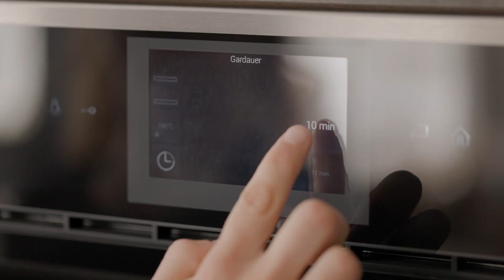Käsekuchen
Zutaten

Für den Boden:
● 200 g Butterkekse oder Löffelbisquits

Für den Käsekuchen:
● 2 Teelöffel Zitronensaft
● 300 ml Schlagsahne
● 2 Esslöffel Puderzucker
● Himbeerkonfitüre

Zubereitung

1. Für den Boden: Die Zutaten für den Boden in eine Küchemaschine geben und klein hacken. Die Masse in eine mit Backpapier ausgelegte Springform geben, in den Backofen schieben und mit der Funktion Ober-/Unterhitze bei 190ºC ca. 10 Minuten lang backen.
2. Für die Füllung: Frischkäse, saure Sahne, Zucker, Vanilleextrakt und Zitronensaft in eine Schüssel geben und verrühren, bis die Masse glatt ist.
3. Sahne und Puderzucker in eine zweite Schüssel geben und mit dem  mit dem Handrührgerät steif schlagen.
4. Die Sahne zur Frischkäsemasse geben und beides gut miteinander vermengen, auf den Biskuitboden geben und glatt streichen. Den Kuchen mindestens 6-8 Stunden (maximal bis zu 2 Tagen) in den Kühlschrank stellen. Vor dem Servieren die Torte mit der Himbeermarmelade bestreichen.